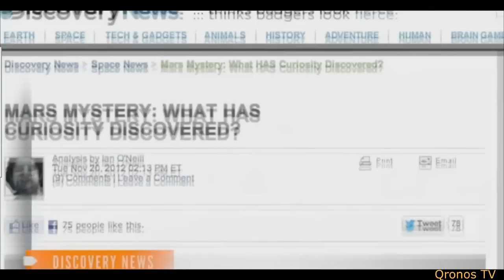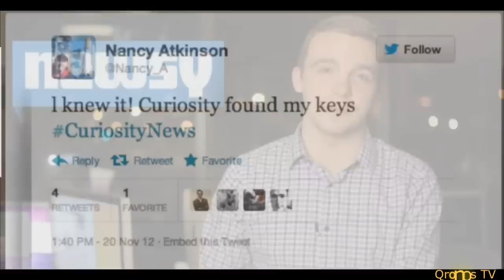Has Mars Rover Curiosity Made an 'Earth Shaking' Discovery?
The Mars Science Laboratory team has hinted that they might have some big news to share soon. But like good scientists, they are waiting until they verify their results before saying anything definitive. In an interview on NPR today, MSL Principal Investigator John Grotzinger said a recent soil sample test in the SAM instrument (Sample Analysis at Mars) shows something 'earthshaking.'
"This data is gonna be one for the history books," he said. "It's looking really good."

SAM is designed to investigate the chemical and isotopic composition of the Martian atmosphere and soil. In particular, SAM is looking for organic molecules, which is important in the search for life on Mars. Life as we know it cannot exist without organic molecules; however, they can exist without life. SAM will be able to detect lower concentrations of a wider variety of organic molecules than any other instrument yet sent to Mars.
As many scientists have said, both the presence and the absence of organic molecules would be important science results, as both would provide important information about the environmental conditions of Gale Crater on Mars.
But something 'Earthshaking' or "really good" probably wouldn't be a nil result.
Already, the team has found evidence for huge amounts of flowing water in Gale Crater. If SAM does find organic material, the next step would be to determine the origin and the nature of preservation of the molecules. But the team is going to wait until they verify whatever it is they found.